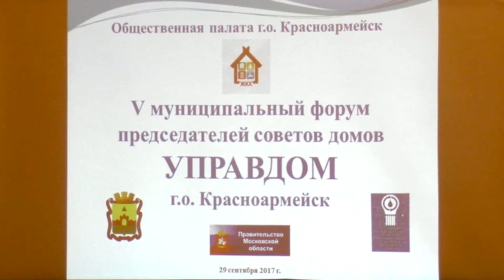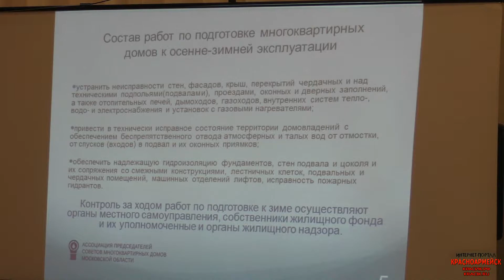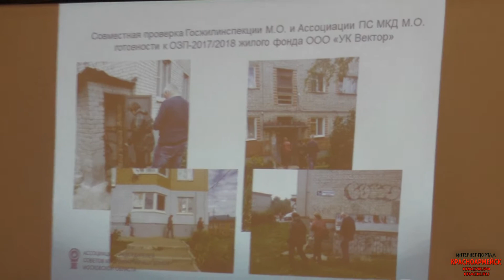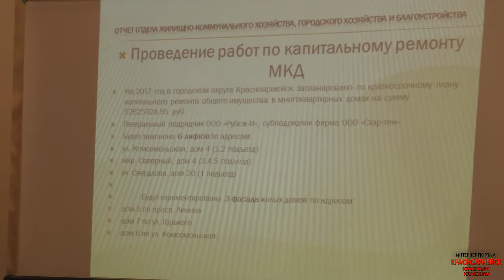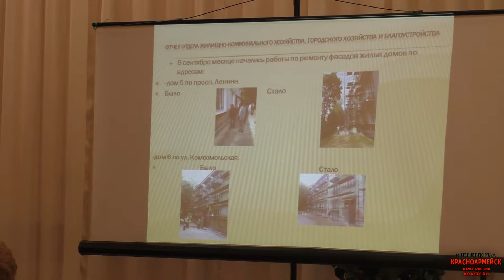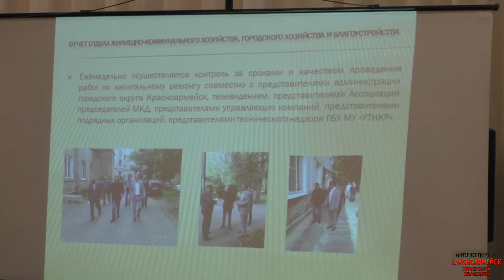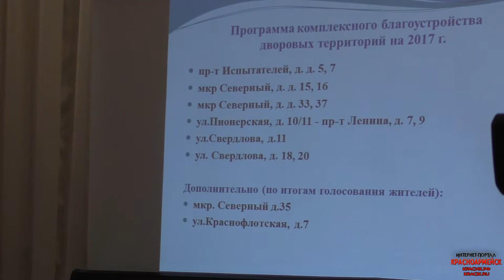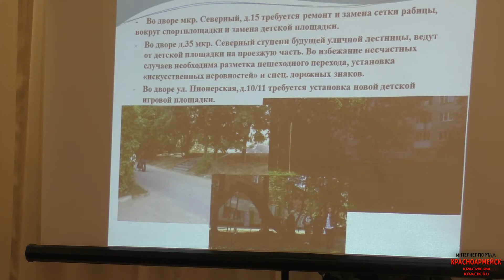V муниципальный форум "Управдом"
29 сентября в ДК им. Ленина прошел V муниципальный форум "Управдом"